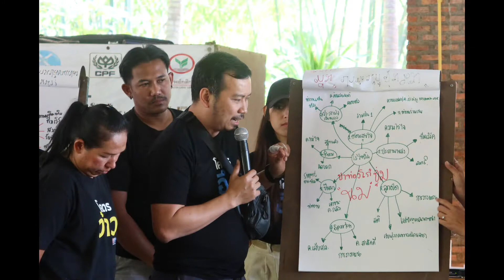Sustainable Holistic Well Being Team leadership @ Rai Jai Yim Leadership Camp by Kris Ruyaporn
Sustainable Holistic Well Being Team leadership @ Rai Jai Yim

ประโยชน์ที่ผู้เข้าร่วมสัมมนาจะได้รับ (Benefits)
- ร่วมเรียนรู้ศาสตร์ผู้นําสร้างสําเร็จและสุขอย่างยั่งยืน
(Bฺฺuild Sustainable Holistic Well-Being Leader)
- สร้างสรรค์ทัศนคติและความเชื่อที่เป็นไปได้และอุดมสมบูรณ์
 (Create Abundance Mindset together)
- ค้นหาต่อมความสุข ความเก่งและสร้างความสุขและความสําเร็จร่วมกัน
 (Identify Happiness and Strength Sweet-Spot and Co-Create
Happineering to success together)
- ร่วมมือร่วมใจ ความสามัคคีในการหลอมรวมทีมสู่ความยั่งยืนร่วมกัน
(Develop Sustainable Agile Team Leadership and Collaboration Abundance Community in action)